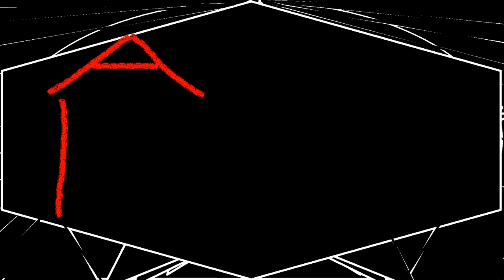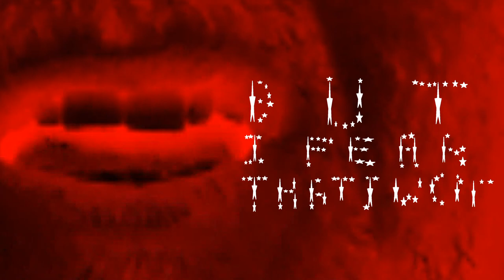USA Nails - Revolution Worker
From the 5th album by USA Nails - "Character Stop".